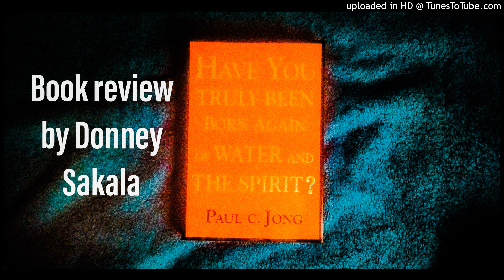Book Review: Have You Truly Been Born Again of water and the Spirit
Donney Sakala reviews the Christian book by Paul C Jong titled "Have You Truly Been Born Again of Water and the Spirit.